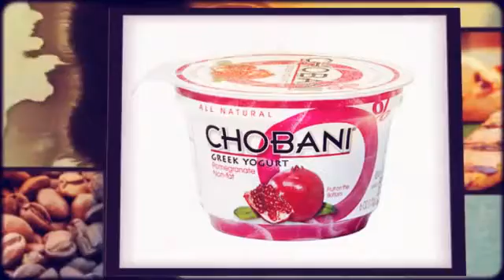Healthy Heart by Hannah Hixson